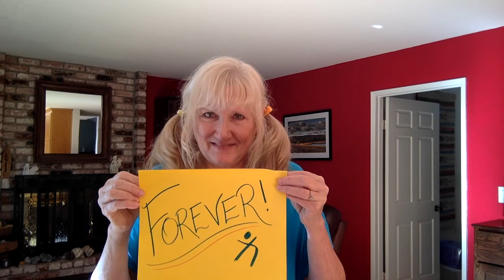Explorer Magic Forever!